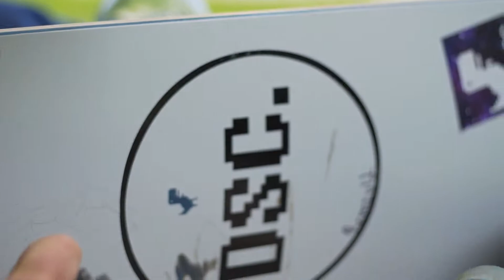DSC | Random Radness #45 | Triolet & Brompton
DINOSAUR SKATE CLUB
Random Radness #45

SKATERS
Vince Lafond
Elian Calderin Audet
Remy Michel
Alexis Routhier
Choko